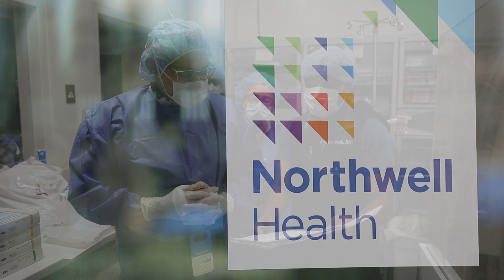Lenox Hill Department of Neurosurgery Overview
The neurosurgery experts at Lenox Hill Hospital, in New York City, are recognized leaders in the treatment of brain, spine and nervous system disorders. With a commitment to research and development, our surgeons are continually on the cutting edge of science. Our multi-disciplinary team focuses on minimally-invasive surgical treatments of vascular diseases (including aneurysms, vascular malformations and stroke), skull base and brain tumors, complex spinal disorders and restorative and geriatric disorders (hydrocephalus).